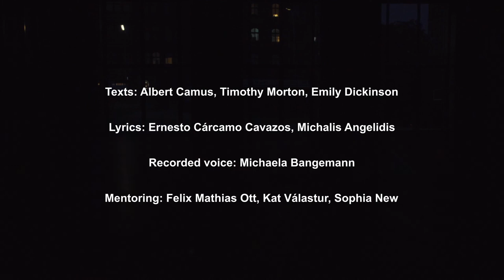THE WIND'S DREADFUL SONG (2021) trailer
THE WIND'S DREADFUL SONG (2021)

In his lyrical essay, "The wind at Djemila", Albert Camus describes the experience of his visit to the ruins of an ancient city. A sensation is manifested in the authors body when in the arid lucidity of the landscape, the wind starts to blow. The intensity of the wind and the uncanniness of the stony remnants, become the impetus of a contemplation about presence, life and death.

A body on stage narrates fragments of the story. The narrative is reformulated through gesture, sound, and language. The body transforms through a constant process of becoming the imagined bodies of the generated atmospheres.

RESEARCH: Michalis Angelidis, Ernesto Cárcamo Cavazos, Juan Felipe Amaya Gonzalez
CONCEPTION / DIRECTION / PERFORMANCE: Michalis Angelidis
COMPOSITION AND SOUND DESIGN: Ernesto Cárcamo Cavazos
PERFORMANCE: Juan Felipe Amaya Gonzalez
MENTORING: Felix Mathias Ott, Kat Válastur
TUTOR: Sophia New
EDITED TEXTS: Albert Camus, Timothy Morton, Emily Dickinson
LYRICS: Ernesto Cárcamo Cavazos, Michalis Angelidis
RECORDED VOICE: Michaela Bangemann

First performed in the context of the MA SODA programme in HZT (July 2021).

Special Thanks to: Janez Janša, Sandra Noeth, Sandra Umathum, Michela Filzi, Armin Hokmi, Xenia Koghilaki, Michaela Bangemann, Cary Shiu, Ana Lessing Menjibar, Yousif Naser, Ana Liv Haumann, Maximilian Stelzl, Nikola Pieper, Pauline Payen, Iris Nikolaou, Michael Wenzel.